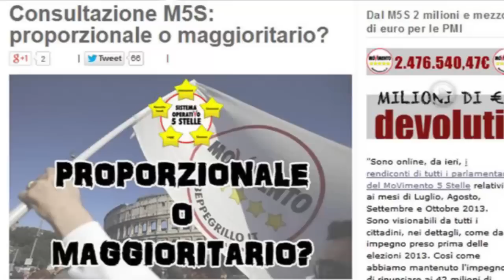Toninelli: Italicum peggio del Porcellum, ecco il perché